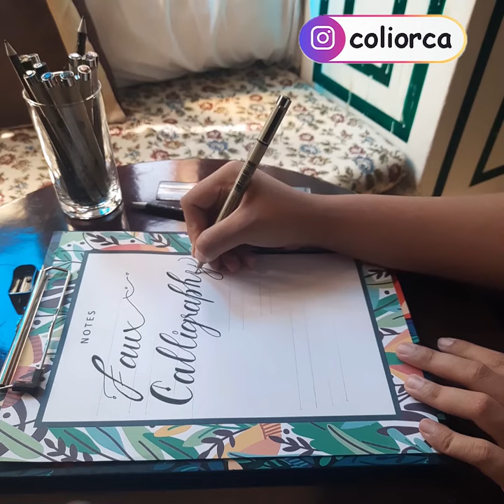Faux Calligraphy tutorials I Shreya I CrackTech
Hey guys,
We hope you are fine and have a good time with your loved ones. CrackTech is starting a new tutorial series of calligraphy feat. Shreya Sarkar. Shreya have had a beautiful fluid art prior to this series. If you haven't checked it out. Go on and see the video

We are going to bring out further more calligraphy videos real quick.